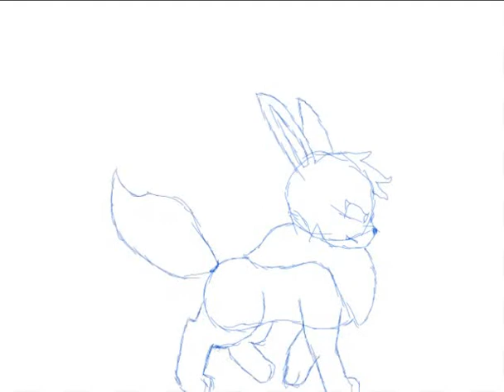Dark Eevee test animation (krita)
test for the next episode!